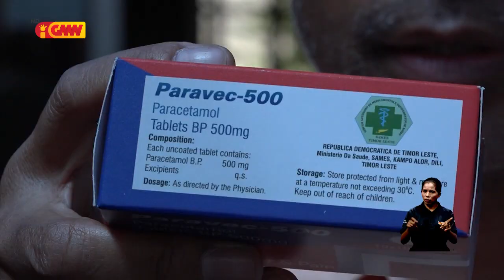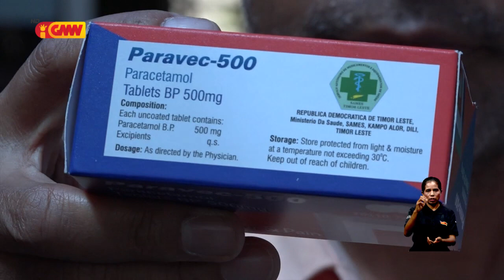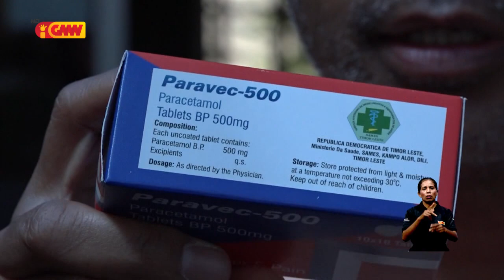PN preokupa ho Ai-Moruk Parasetamol Ne’ebé laiha kualidade